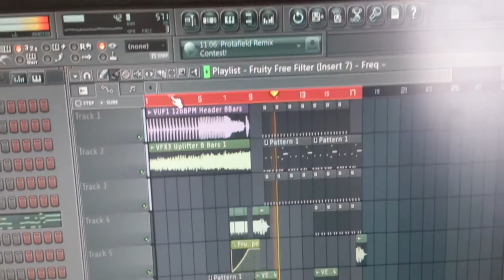Dimitry M. - Forest preview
20 likes flp